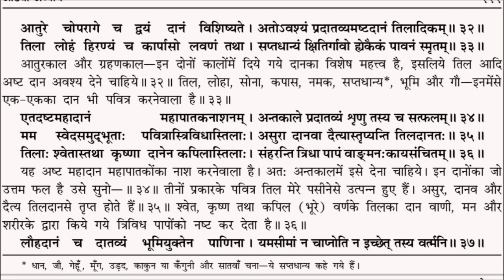ગરુડ પુરાણ | Garud Puran Ashta Mahadan | गरुड पुराण अष्ट महादान वर्णन | મહાદાન વર્ણન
Shree surapura bapa Berajadham